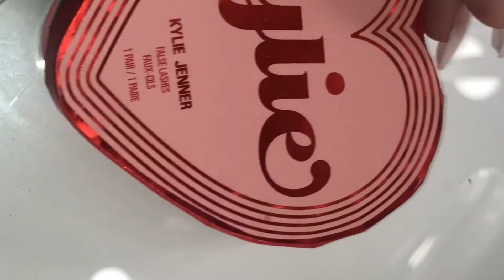Valentine's day Eye Makeup | TUTORIAL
Product Details:
Kylie Cosmetics Valentine's Day Collection